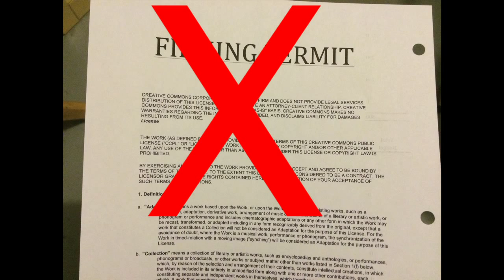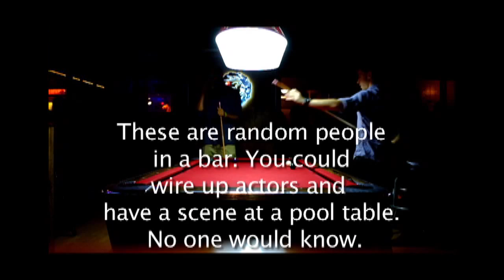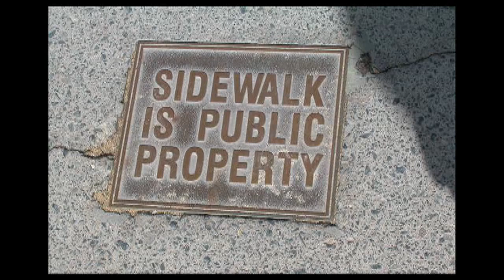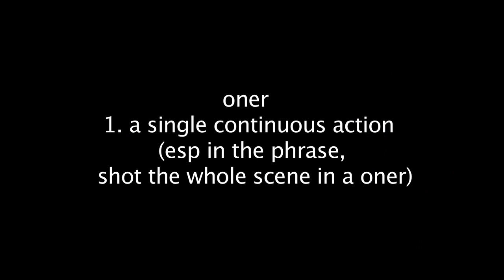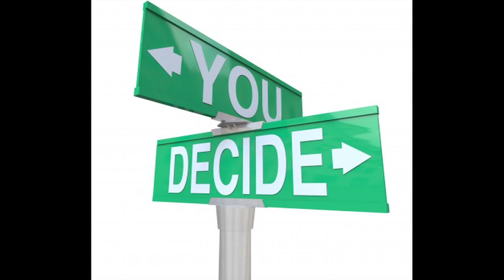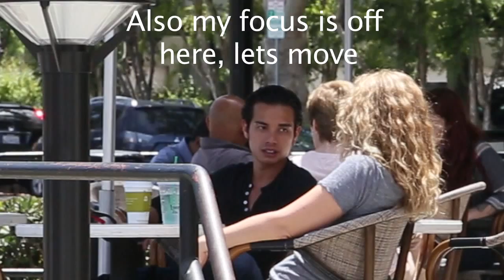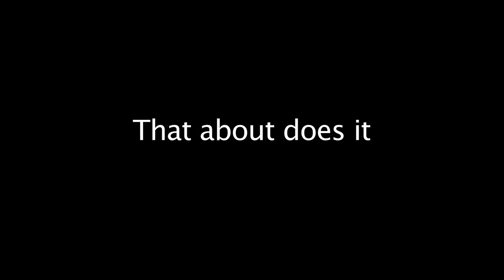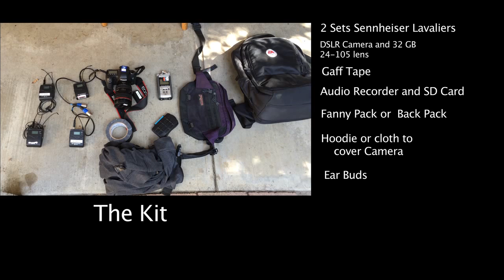5 Minute Film School: The Shopping Cart Dolly. How To Shoot On Location Without Permits!!!!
The long wait is over for this video, I've alluded to it for months. but just didn't get around to scheduling it. This video shows some pretty great pro tips for how to get big locations in your films for absolutely no money. Also shows you how to not get caught, and if caught what to do to minimize the damage.